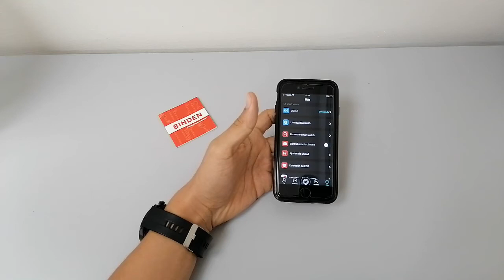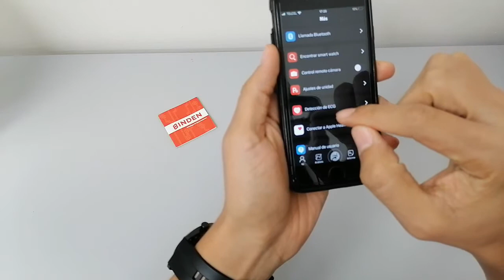TUTORIAL BINDEN - Cómo calibrar la función ECG en el Smartwatch L13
¡Hola Binderos! Aquí está el tutorial para poder calibrar la función ECG en su Smartwatch L13, si tienen más preguntas escríbanlas en los comentarios o envíenos un correo a .